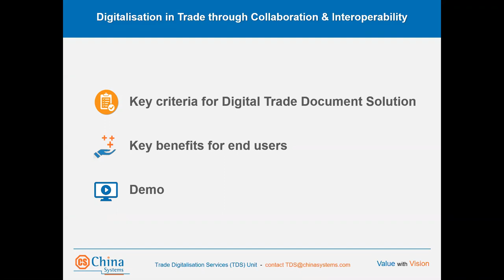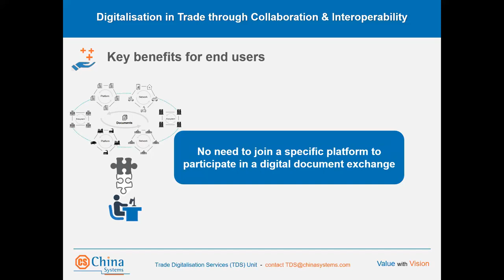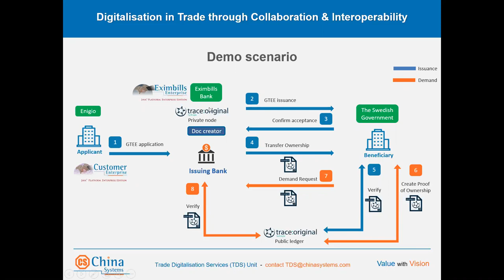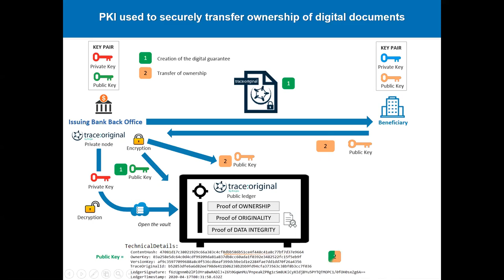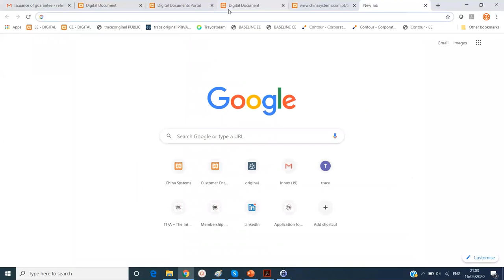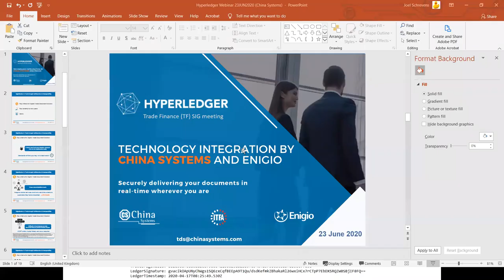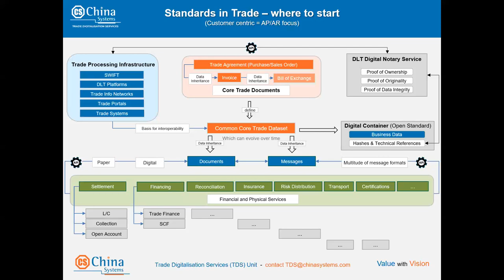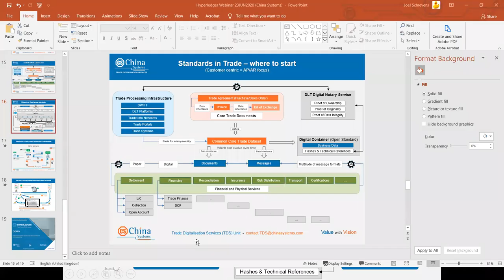Technology integration by China Systems and Enigio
A presentation by China Systems and Enigio at the Hyperledger Trade Finance Special Interest Group in June 2020.  A way to secure delivery of documents in real-time from any place. Joel Schrevens of China Systems drove us through a journey in the latest technology developed by the company China Systems in order to digitise successfully export related documents, with a special focus on guarantees. Special attention was given to the subjects of interoperability in all of its aspects.